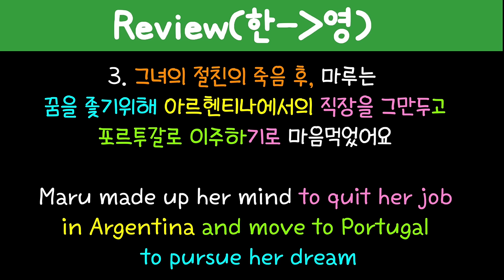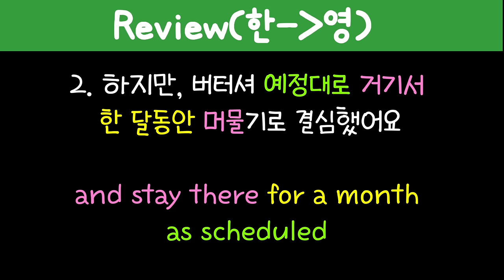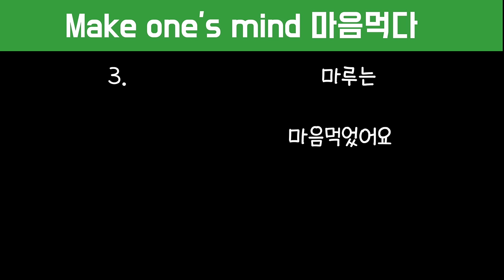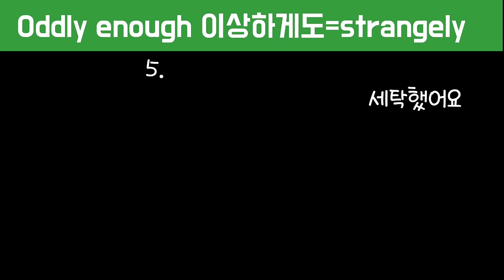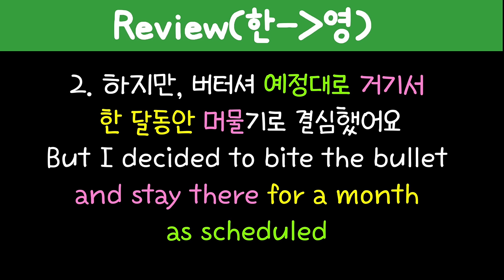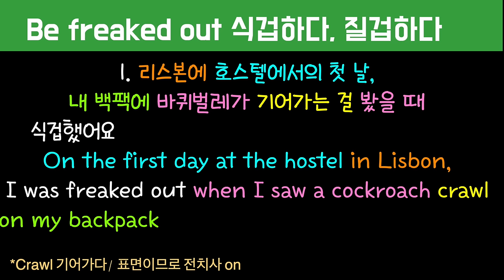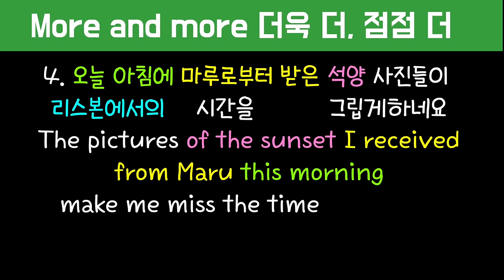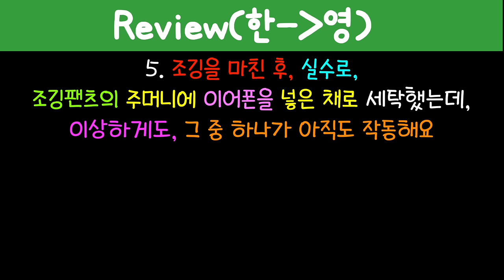[로지스쿨]#181 영어실력 일취월장 경험하세요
많은 분들께서 스크립트 원하셔서요, 일단 #181 의 문장 공유해드립니다.
같이 공부해주셔서 영광이고 행복합니다!!!